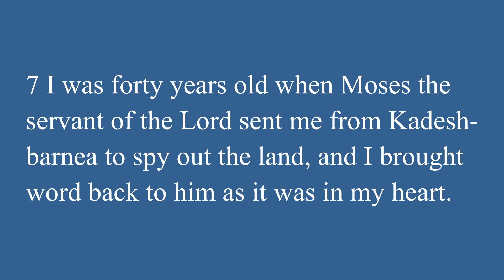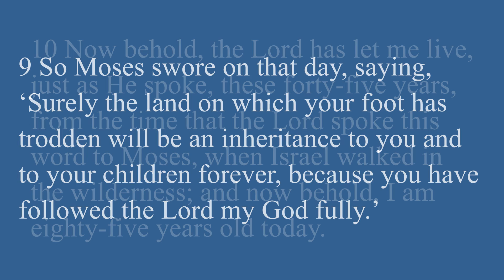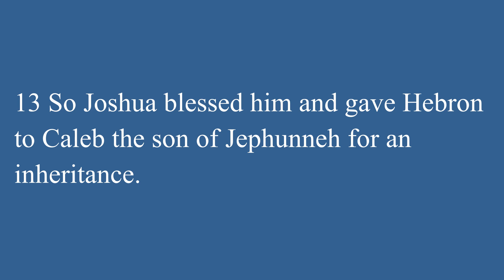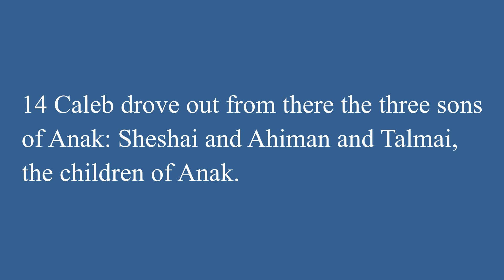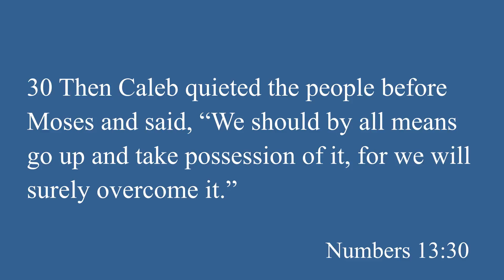The Strong Heart of Caleb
Life Bible Church is a non-denominational church located in Canton GA

Join us for our in-person gatherings at 9:00 AM, and 11:00 AM

Text LIFEBC to 97000 to get our weekly text and stay up to date on the latest events for the church!